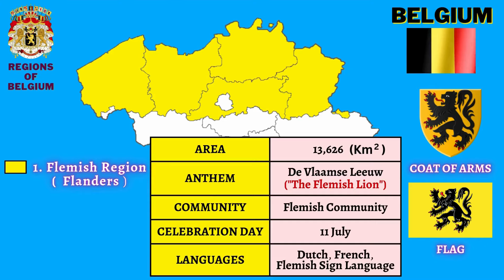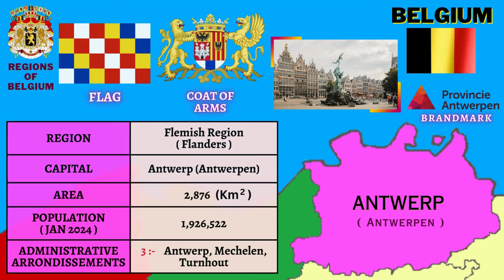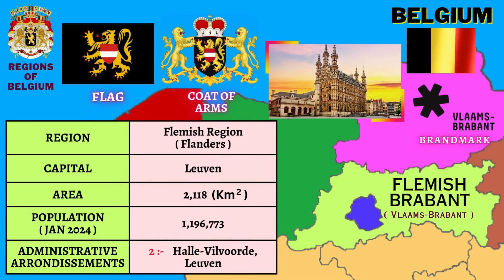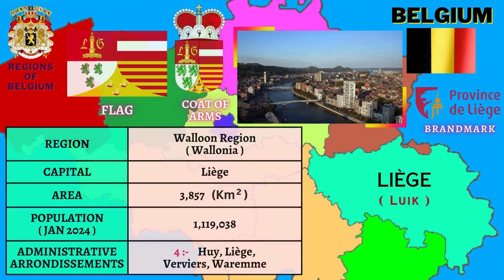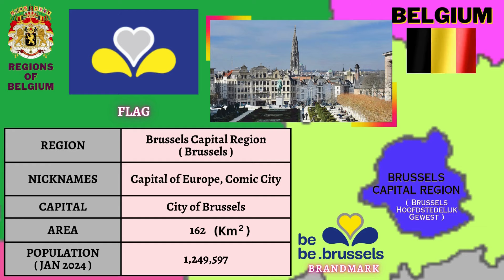Belgium Map Explained 🇧🇪 | Regions and Provinces of Belgium Explained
Belgium Explained
Belgium Geography Explained
Regions and Provinces of Belgium
Comparing Regions of Belgium
Comparing Provinces of Belgium
World Map - Belgium
Belgium Country Explained
Belgium Map
Belgium Flag
Belgium Emblem
Belgium Area
Belgium Capitals
Belgium Population

TIMESTAMP

00:00 - Introduction - Belgium
00:08 - Regions of Belgium
00:13 - Flemish Region ( Flanders )
00:24 - Walloon Region ( Wallonia )
00:36 - Brussels Capital Region ( Brussels )
00:48 - Provinces of Belgium
00:54 - West Flanders Provinces
01:02 - Administrative Arrondissements of West Flanders
01:14 - East Flanders Provinces
01:22 - Administrative Arrondissements of East Flanders
01:33 - Antwerp Provinces
01:43 - Administrative Arrondissements of Antwerp
01:53 - Limburg Provinces
02:03 - Administrative Arrondissements of Limburg
02:13 - Flemish Brabant Provinces
02:23 - Administrative Arrondissements of Flemish Brabant
02:33 - Luxembourg Provinces
02:43 - Administrative Arrondissements of Luxembourg
02:53 - Liège Provinces
03:02 - Administrative Arrondissements of Liège
03:13 - Hainaut Provinces
03:23 -  Administrative Arrondissements of Hainaut
03:33 - Namur Provinces
03:43 -  Administrative Arrondissements of Namur
03:53 - Walloon Brabant Provinces
04:03 - Administrative Arrondissements of Walloon Brabant
04:13 - Brussels Capital Region

Regions of Belgium
Provinces of Belgium
Belgium geography
Geography of Belgium
Belgium map
Belgian regions
Geography facts Belgium
Belgium physical features
Belgian provinces
Flanders and Wallonia
Brussels geography
Ardennes Mountains
Scheldt River
Meuse River
Belgian coastline
Belgium natural landscape
Western Europe geography
Borders of Belgium
Belgium neighboring countries
Belgium topography
Belgian climate
Geography travel Belgium
Belgium cultural regions
Learn about Belgium's geography
Explore Belgium's landscapes
Fun facts about Belgium
Belgian geography explained
Discover Belgium's natural beauty
West Flanders Province
West Flanders
West Flanders Map
West Flanders Europe
West Flanders Flag
West Flanders Coat of Arms
West Flanders Emblem
West Flanders Area
West Flanders Capital
West  Flanders  Population
East Flanders Province
East Flanders
East Flanders Map
East Flanders Europe
East Flanders Flag
East Flanders Coat of Arms
East Flanders Emblem
East Flanders Area
East Flanders Capital
East Flanders  Population
Antwerp Province
Antwerp
Antwerp Map
Antwerp Europe
Antwerp Flag
Antwerp Coat of Arms
Antwerp Emblem
Antwerp Area
Antwerp Capital
Antwerp Population
Limburg Province
Limburg
Limburg Map
Limburg Europe
Limburg Flag
Limburg Coat of Arms
Limburg Emblem
Limburg Area
Limburg Capital
Limburg Population
Flemish Brabant Province
Flemish Brabant
Flemish Brabant Map
Flemish Brabant Europe
Flemish Brabant Flag
Flemish Brabant Coat of Arms
Flemish Brabant Emblem
Flemish Brabant Area
Flemish Brabant Capital
Flemish Brabant Population
Luxembourg Province
Luxembourg
Luxembourg Map
Luxembourg Europe
Luxembourg  Flag
Luxembourg Coat of Arms
Luxembourg Emblem
Luxembourg Area
Luxembourg Capital
Luxembourg Population
Liege Province
Liege
Liege Map
Liege Europe
Liege Flag
Liege Coat of Arms
Liege Emblem
Liege Area
Liege Capital
Liege Population
Hainaut Province
Hainaut
Hainaut Map
Hainaut Europe
Hainaut Flag
Hainaut Coat of Arms
Hainaut Emblem
Hainaut Area
Hainaut Capital
Hainaut Population
Namur Province
Namur
Namur Map
Namur Europe
Namur Flag
Namur Coat of Arms
Namur Emblem
Namur Area
Namur Capital
Namur Population
Walloon Brabant Province
Walloon Brabant
Walloon Brabant Map
Walloon Brabant Europe
Walloon Brabant Flag
Walloon Brabant Coat of Arms
Walloon Brabant Emblem
Walloon Brabant Area
Walloon Brabant Capital
Walloon Brabant Population
Brussels Capital Region
Brussels Capital Region Map
Brussels Capital Region Europe
Brussels Capital Region Flag
Brussels Capital Region Coat of Arms
Brussels Capital Region Emblem
Brussels Capital Region Area
Brussels Capital Region Capital
Brussels Capital Region Population

About Us:
Joe's CONCEPT Vlogs is an educational YouTube channel.
Category : Educational